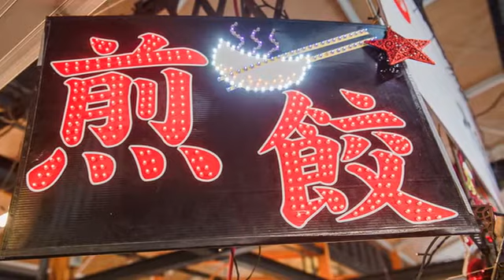[苓雅區] 陳家水餃大王 (美食)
來到高雄的武廟市場，有一間知名的水餃攤，這裡是陳家水餃大王，在地經營多年；以實在的用料和多變化的口味，受到許多民眾的喜愛。這裡的水餃經過多次改良，最熱賣的高麗菜水餃，內餡採用溫體豬肉，再加上新鮮的高麗菜及韭黃，吃起來清新又爽口。老闆的兒子更利用自家的水餃，開發出獨特的無油煎餃，少油健康的概念隨即在市場打開知名度。不管你想要吃水餃或是煎餃，來陳家水餃大王都可以找的到獨特的美味。